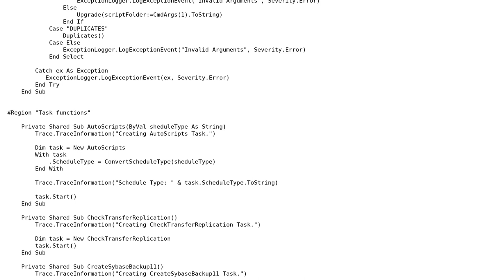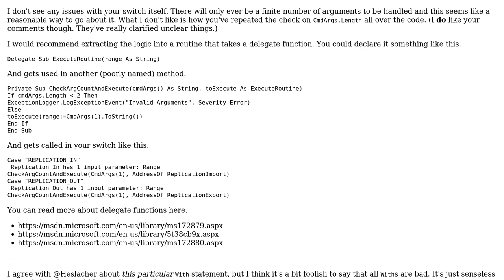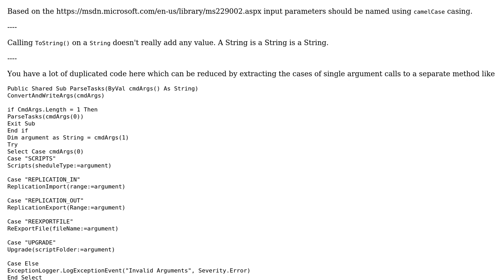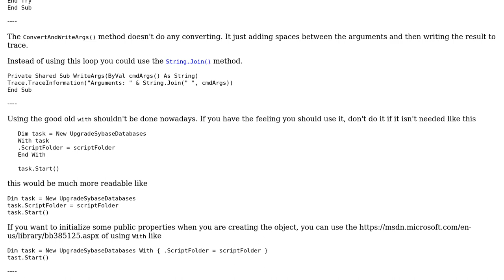Code Review: Performing actions based on command line arguments (2 Solutions!!)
Code Review: Performing actions based on command line arguments

With thanks & praise to God, and with thanks to the many people who have made this project possible! | Content (except music & images) licensed under CC BY-SA | Music | Images & others | With thanks to user Schoof user RubberDuck user Jamal user Heslacher and the Stack Exchange Network Trademarks are property of their respective owners. You are responsible for your own actions.